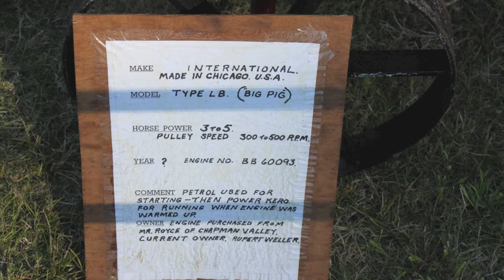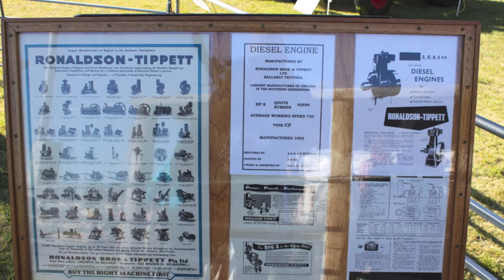Various Vintage Stationary Engines running, Ronaldson Tippett, Alamo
A whole range of old running stationery engines. Including a Saw and a Steam engine!
International Big Pig
Ronaldson Tippett
Diesel Engine
Alamo 5 HP petrol

ALAMO HIT & MISS PORTABLE GAS ENGINE
VINTAGE BAMFORD PETROL STATIONARY ENGINE